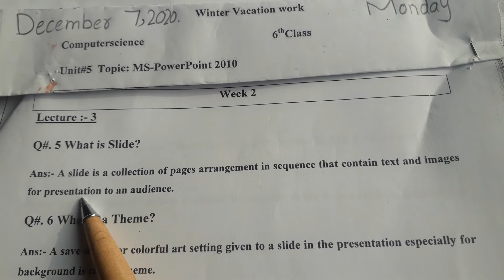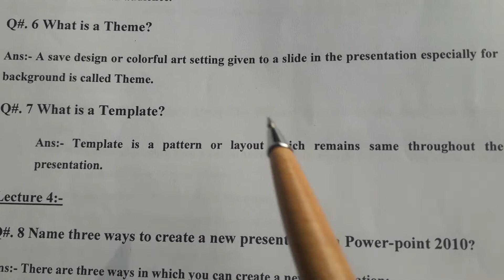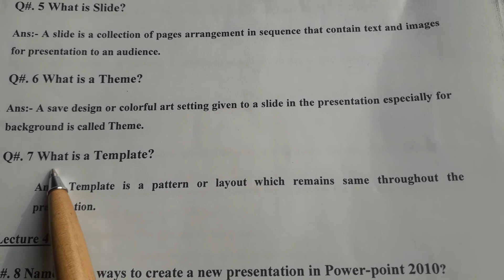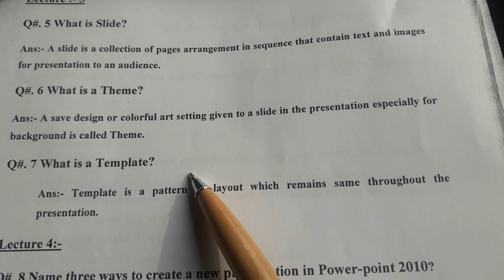computer, class 6, lecture 3, December 7,2020